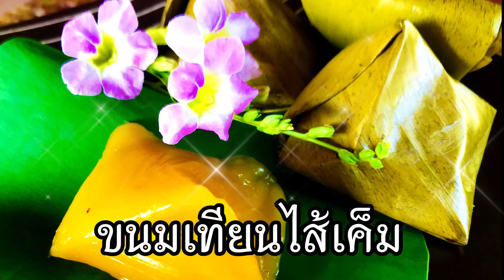วิธีทำขนมเทียนไส้เค็ม ไส้หวาน และวิธีทำแป้งสูตรผสมเนื้อฟักทอง น้ำตาลอ้อยเคี่ยว วิธีห่อขนมแบบละเอียด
ประวัติหรือความเป็นมาของขนมเทียน

ขนมเทียน หรือ ขนมนมสาว ทางภาคเหนือเรียกว่า ขนมจ็อก ซึ่งเป็นขนมที่นิยมใช้ในงานบุญของชาวเชียงใหม่โดยเฉพาะเทศกาลสงกรานต์ มีการทำขนมเทียนมาตั้งแต่สมัยโบราณ เป็นประเพณีของคนโบราณที่มักจะทำขนมเทียนไปทำบุญหรือทำ เพื่อประเพณีต่างๆ ซึ่งวิธีการทำขนมเป็นวิธีการดั่งเดิมและเป็นที่เลื่องลือทางรสชาติความอร่อย  แต่เดิมมีไส้มะพร้าวและไส้ถั่วเขียว แต่ในปัจจุบันมีการดัดแปลงไส้ขนมจ็อกออกไปหลากหลายมาก   ชาวจีนใช้ขนมเทียนในการไหว้บรรพบุรุษช่วงวันตรุษและวันสารท ไส้เป็นถั่วเขียวกวนบด ถ้าแบบเค็มจะใส่พริกไทยและเกลือ แบบหวานใส่มะพร้าวและน้ำตาลลงไปเพิ่ม ถ้าตัวแป้งทำด้วยแป้งถั่วเรียกขนมเทียนแก้ว  ในพิธีกรรมของชาวยองจะใช้ขนมเทียนในพิธีไหว้ผีหิ้งด้วย

ความหมายและความสำคัญของขนมเทียน

ขนมเทียนขนมหวานอีกหนึ่งชนิดที่ขาดไม่ได้ ที่ใช้ในการเซ่นไหว้ในวันตรุษจีน รู้หรือไม่ว่า ขนมเทียนนี้ไม่ใช่ขนมของคนจีนแต่ดังเดิม แต่ขนมเทียนนั้นเป็นขนมที่ชาวจีนโพ้นทะเลดัดแปลงมาจากขนมใส่ไส้ของไทย โดยปรับเปลี่ยนจากตัวแป้งที่ผสมจากแป้งข้าวเจ้ากับน้ำกะทิ มาเป็นแป้งข้าวเหนียวผสมกับน้ำกะทิแทน ความหมายมงคลของขนมเทียนนั้น หมายถึง ความหวานชื่นราบรื่นของชีวิตเช่นเดียวกับขนมเข่ง นอกจากนี้รูปทรงสามเหลี่ยมเหมือนเจดีย์ยังเป็นสัญลักษณ์มงคลทางศาสนาอีกด้วย
==สูตรแป้งผสมฟักทอง
ฟักทอง
กะทิ
แป้งข้าวเหนียว
น้ำตาลอ้อยเคี่ยว
น้ำตาลทรายเคี่ยว/ไม่เคี่ยวก็ได้
==สูตรแป้งผสมน้ำตาลอ้อยเคี่ยว
กะทิ
น้ำตาลทราย
==ส่วนผสมไส้เค็ม
ถั่วทอง
พริกไทยขาวเม็ด
เกลือสมุทร
น้ำมัน (สำหรับเจียวหอม และนำมาผัดไส้ต่อค่ะ)
กระเทียมไทย
และใบตองสำหรับห่อ
==ไส้หวาน/ไส้กระฉีก
มะพร้าวขูดเส้น
น้ำตาลมะพร้าว
น้ำตาลอ้อย
***อัตราส่วนวัตถุดิบ สามารถเเลือกปริมาณได้ตามความเหมาะสมนะคะ ตามคลิปสูตรไส้เค็มแป้งเราจะไม่ค่อยหวาน อร่อยกำลังดีค่ะ

Hope you enjoy watching my videos also wish you have a wonderful day .

Location : Thailand

ติดตามเราได้ที่ลิงค์ข้างล่างนี้ได้เลยนะคะ